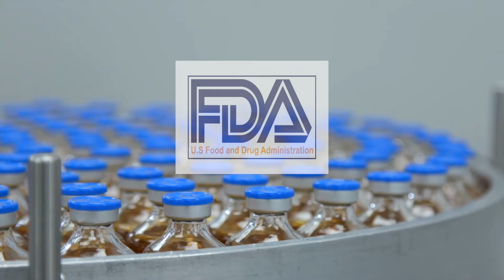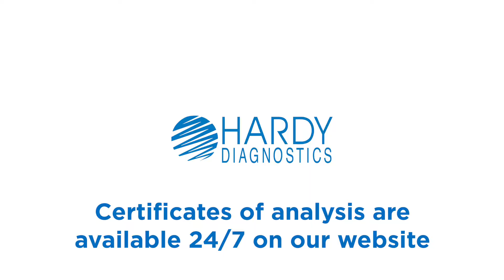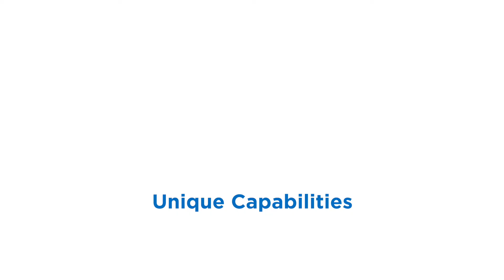Intro to Hardy Diagnostics your Pharmaceutical Microbiology Supplier and Avantor partner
Since 1980, Hardy Diagnostics has partnered with pharmaceutical manufacturers and pharmacies across the country to deliver a wide selection of environmental monitoring supplies, sterility test media, USP 797 media fill testing kits, and more.  Hardy Diagnostics is licensed by the FDA as a medical device manufacturer with an implemented, maintained, and documented quality management system in accordance with the requirements of ISO 13485 and cGMP CFR 21 Part 820.

Hardy Diagnostics is positioned to support Avantor’s continued growth in the pharmaceutical market.  If you are ready to get started by requesting product samples, or validation lots, contact your Avantor Sales Representative.  Hardy Diagnostics works closely with Avantor, extending our culture of service to exceed your Supply Partner expectations.

Hardy Diagnostics is your complete microbiology supplier.  We are 100% employee owned and have been serving microbiologists for over 40 years. To learn more about Hardy Diagnostics and the products we offer, visit us